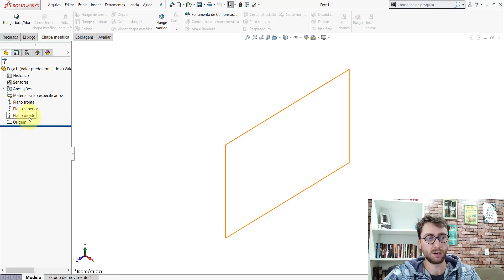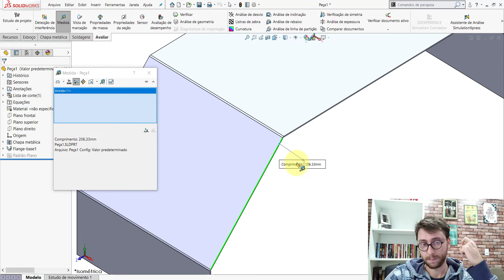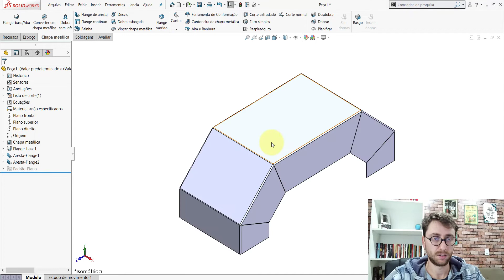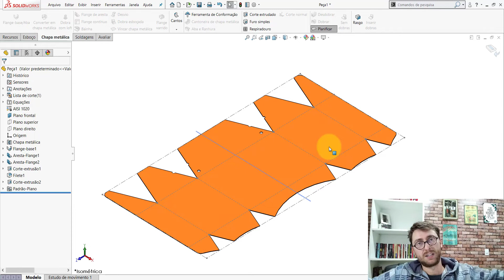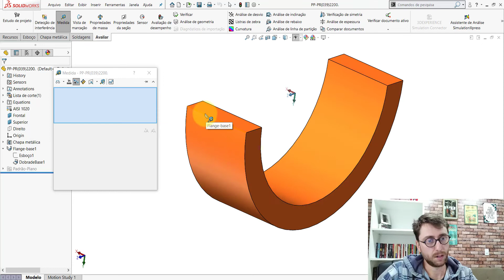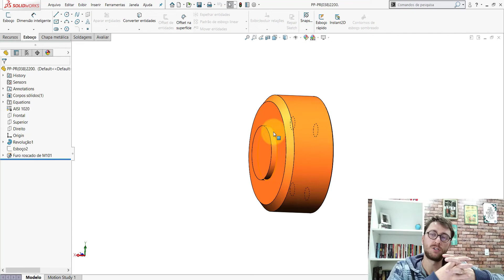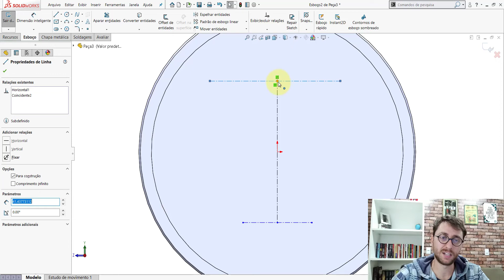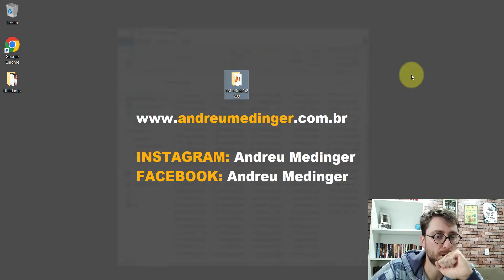AULA 39 | CURSO: SOLIDWORKS NA PRÁTICA | PROJETO: Plataforma Rebocável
Nesta aula dou continuidade à modelagem das peças do projeto. Nela foram modeladas as seguintes peças listadas abaixo:

➨ PP-PR(038)2200
➨ PP-PR(039)2200
➨ PP-PR(040)2200